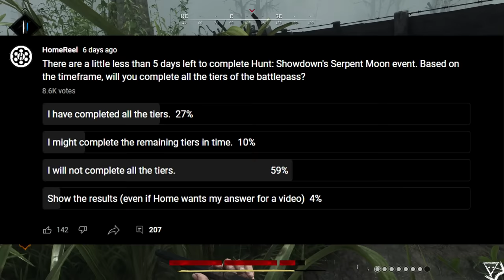Lessons Crytek should learn from Serpent Moon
The Serpent Moon even is over, meaning we can reflect on our time collecting snakes. There are plenty of lessons to take away from this event.

Timestamps:
00:00 Intro
00:42 The Good Things
00:47 Point Review
01:02 Monitoring Progress
01:26 Gameplay Changes
02:16 New Time of Day
03:04 Evolving Hunter
03:36 The Bad Things
03:40 Chary's Hunters
05:37 Monetization - Boosters
06:02 Grind
06:31 Length
06:55 Event Icons
07:37 Legendary Hunter Bonuses
08:07 Outro and Poll
08:42 Dev Response